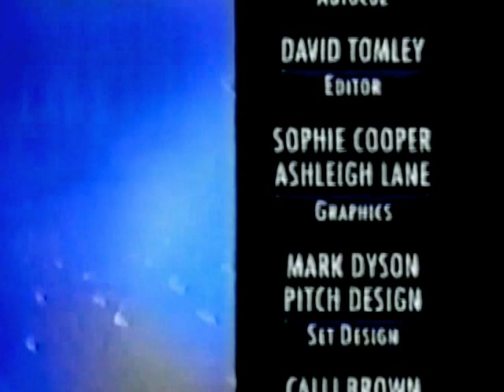Olivia Newton-John - "Face to Face" John Laws 2000